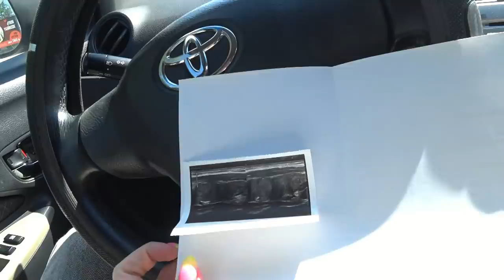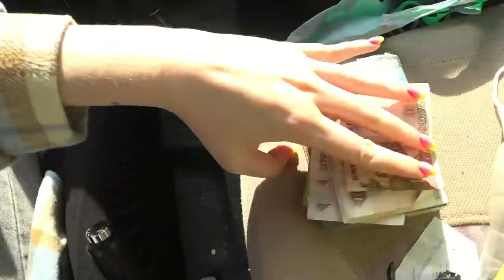ШОК после УЗИ/ СТРЕСС/Что же со мной?😢SilenaSway_Силена Вселенная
Итак жалуюсь на сухой не привычный для себя кашель и сдавливание в области шеи, длится это уже с начала мая, после простуды! Поход к терапевту, эндокринологу, сдаю анализы, шок после узи, нервы